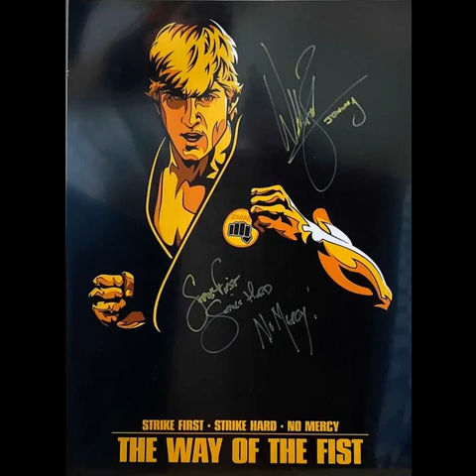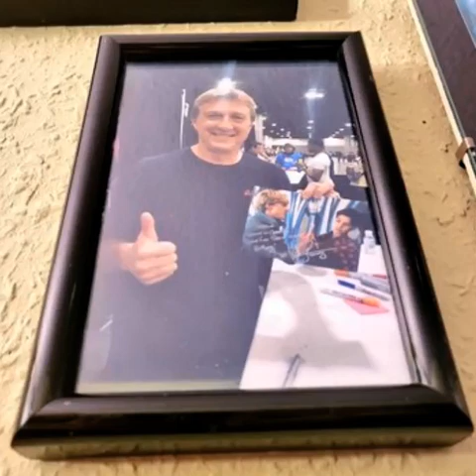William Zabka Fan Tribute(1218)